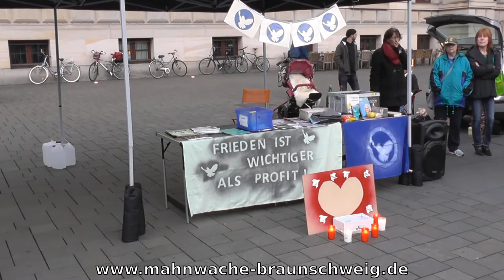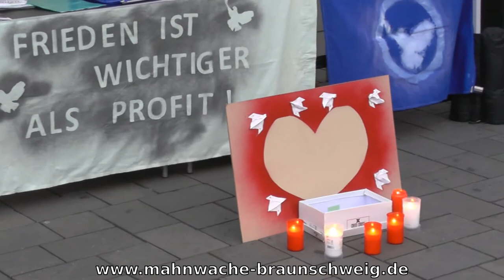17. Mahnwache Braunschweig 25.08.14 -09- Fabian - Tag der Wahrheit am 03.10.2014